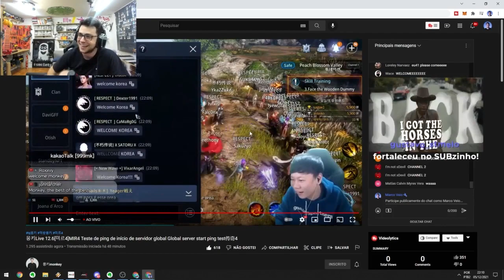SA73 dá boas vindas ao Coreia! - MIR4 Global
//ME MANDA UM SALVE LÁ!